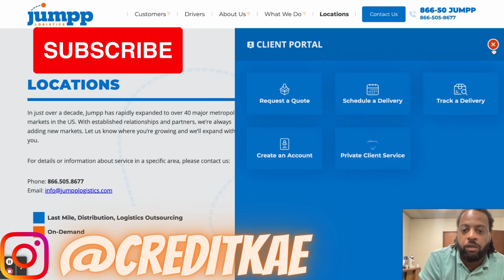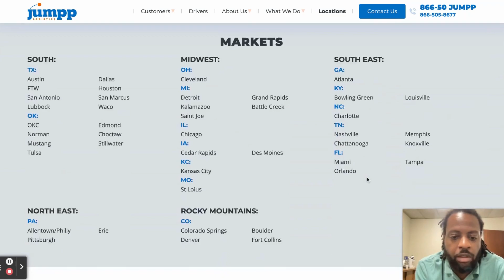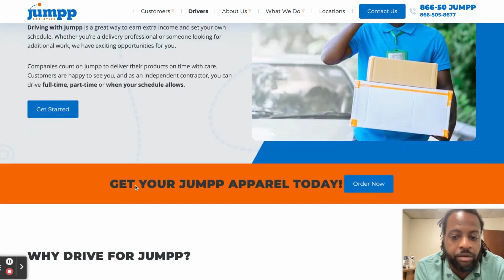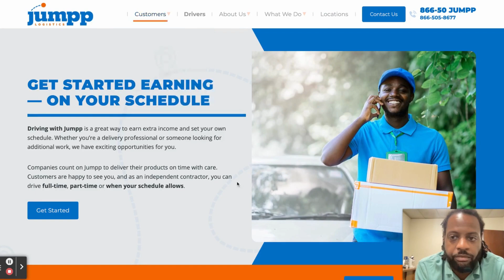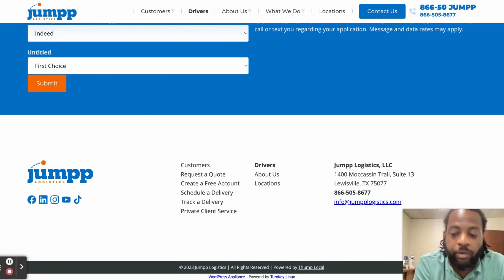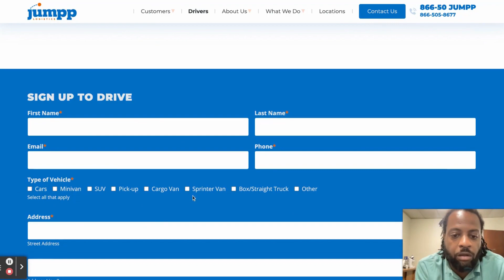Large Logistics Company Hiring For Van, Car, and Truck Drivers Top Pay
Links:
My Courier Ebook Guide only $15.00

Stocks Investing